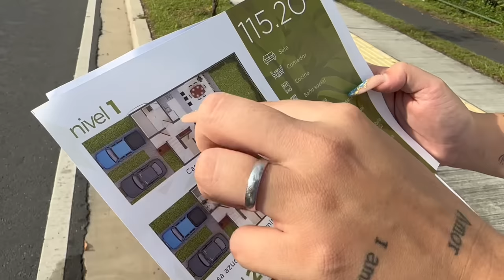🏡ENCONTRAMOS CASA?! Nos encanto 😍 Paseo Del Prado LA CASA DE NUESTROS SUEÑOS